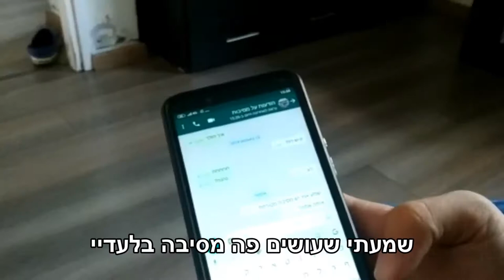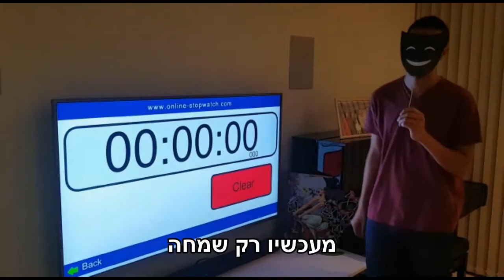סרטון חתונה - יובל וספיר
המון מזל טוב!
אוהבים,
החברים שהם משפחה